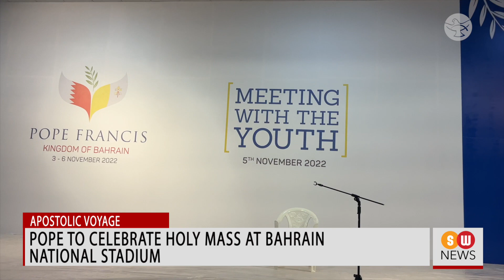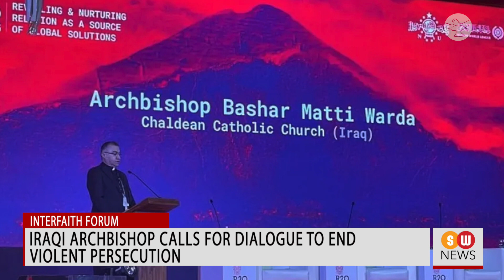Pope to preside over Mass at Bahrain National Stadium on Sat. || SW NEWS || 643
Pope hails Bahrain as a land where the ancient and modern converge
On the first day of his four day Apostolic Visit to Bahrain, Pope Francis has been given an official welcome by the country’s head of state, King Hamad bin Isa Al Khalifa.

All those who believe in God should reject isolated thinking: Pope
Friday has seen Pope Francis give an address at the closing of the Bahrain Forum for Dialogue in the capital city of Manama.

Pope to celebrate Holy Mass at Bahrain National Stadium
Saturday will see Pope Francis celebrate Holy Mass in Bahrain’s National Stadium. It’s estimated that more than 25,000 people will attend .

Papal visit bridges relations between Christians, Muslims: Fr Fayad of Arabic community
In an exclusive interview with Shalom World, the chaplain of the Arabic community of Sacred Heart Church in Manama said that the papal visit to the Persian Gulf country is a sign of peace that paves the way to dialogue in the country.

Netanyahu to become PM of Israel for third time
In other news: Benjamin Netanyahu has been named as the new prime minister of Israel.

Gunmen kidnap dozens of children from a farm in Nigeria, seek ransom
Gunmen have kidnapped at least 22 children from a farm in northern Nigeria and are currently demanded a ransom in exchange for their release.

Mexican Court to decide over ban of Nativity Scenes in public spaces
The possibility ban on nativity scenes on public property in Mexico would be an attack upon religious freedom.

Pro-life activist slams actor Anne Hathaway for her obsession with abortion on demand
One of the United States’ leading pro-life activists has criticized Hollywood actress Anne Hathaway for saying that, quote, "abortion can be another word for mercy."

Remains of Christian monastery that existed before Islam discovered in UAE
Archaeologists have discovered an ancient Christian monastery, thought to be 1400 years old, on an island off the coast of the United Arab Emirates.

Iraqi archbishop calls for dialogue to end violent persecution
lcA senior Iraqi archbishop has made a personal plea for forgiveness and a renunciation of violence at the R20 Religion Forum being held at Bali in Indonesia.